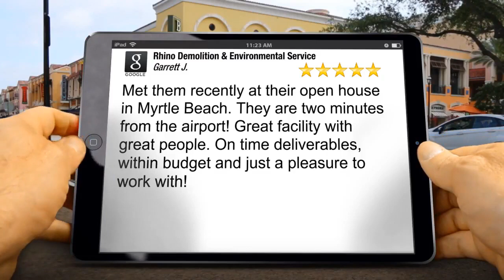Rhino Demolition & Environmental Services Review Southgate SC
Rhino Demolition &amp; Environmental Services Corp. Myrtle Beach reviews

New Review

Met them recently at their open house in Myrtle Beach. They are two minutes from the airport! Great facility with great people. On time deliverables, within budget and just a pleasure to work with!
Garrett Johnson

Rhino Demolition &amp; Environmental Services Corp.
1664 American Way
Myrtle Beach SC
29577